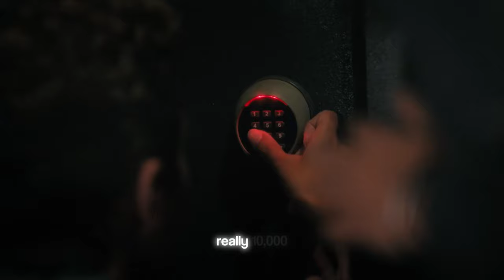Ben & Saanvi | Fire On Fire